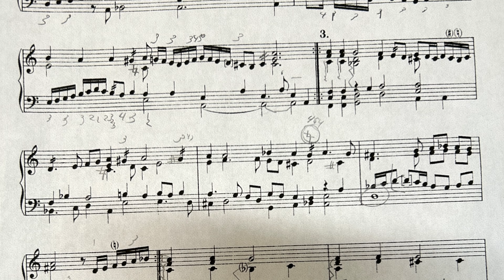F. Richardson - Pavana (IV – Fitzwilliam Virginal Book) - HISTORIC FINGERING!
Ferdinando Richardson - Pavane/Pavana - Slow processional dance.

I use HISTORIC FINGERING here. (Except for two beats in the L.H. in one spot because I panicked since it was going so well!)

I am a former professional pianist, educator, collaborator, composer, and recent wannabe harpsichordist forced into early retirement due to a genetic heart condition which has finally caught up to me!

Now I spend my time researching and recording modern classical piano music that hasn't yet been recorded, and I also enjoy making the best out of "easier" pieces from the canon. I will present showy pieces as my health allows, but my current health and endurance typically limits me to early-advanced literature.

I record for YouTube simply as an excuse to keep learning music until it's polished and presentable, and if people want to listen and watch, then that is icing on the cake! Outside of YouTube, I teach intermediate/advanced adult hobbyists at the piano.

1998 PETROF Model IV Chippendale
1969 Zuckermann 5-foot Straight Side Z-box Harpsichord
Recorded with the Zoom H2n Handy Recorder in 2ch surround